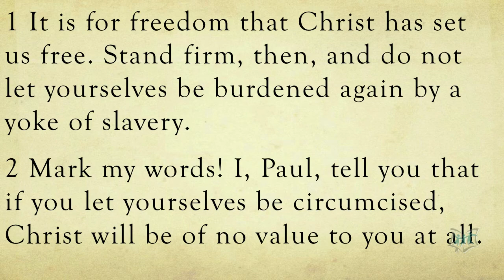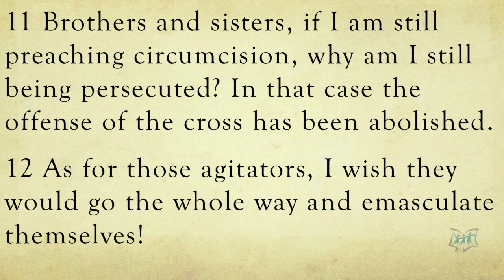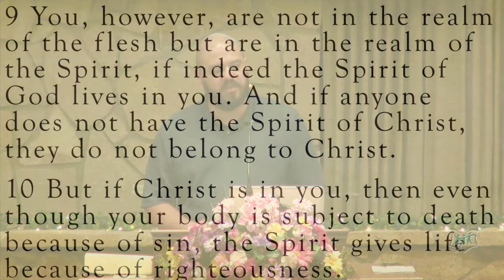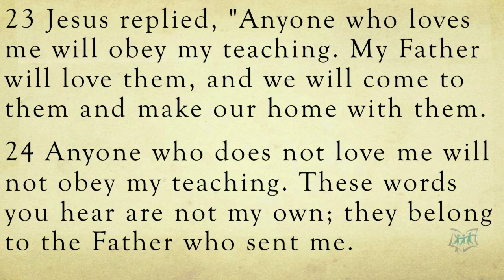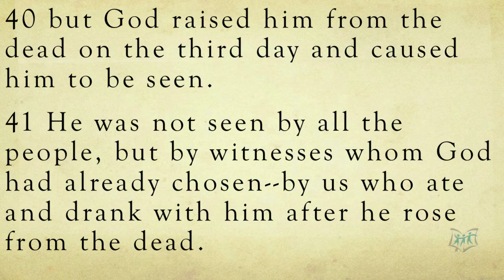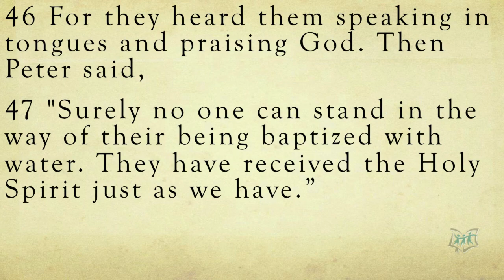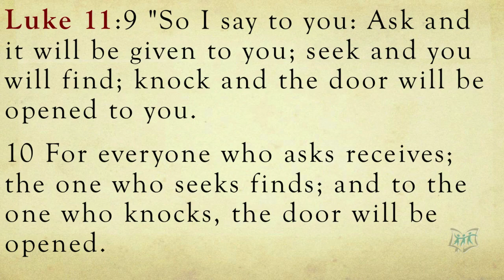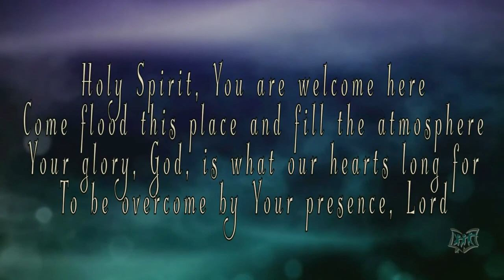"Dead Flesh vs. Living Spirit" Galatians 5 - 8-28-2016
"Dead Flesh vs. Living Spirit" By Richard Leighton